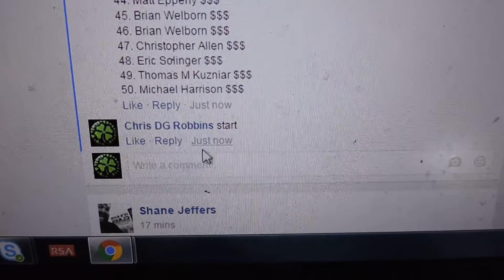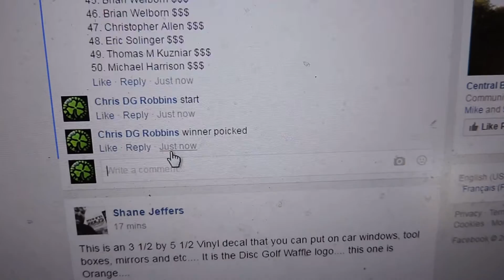Zach Cooley 10/26/16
Ring of Gators